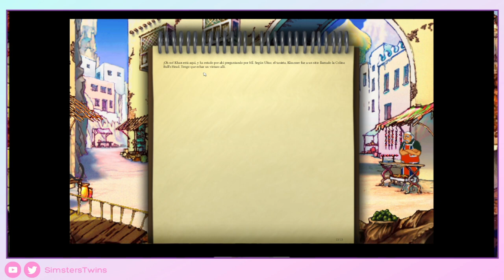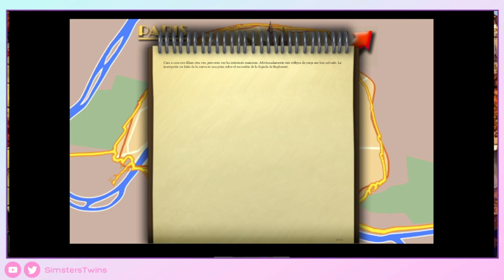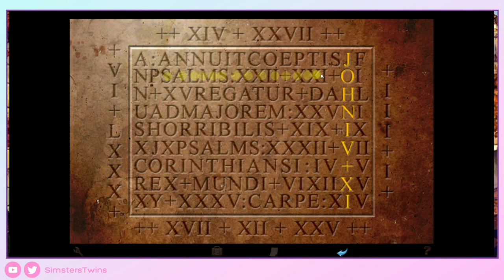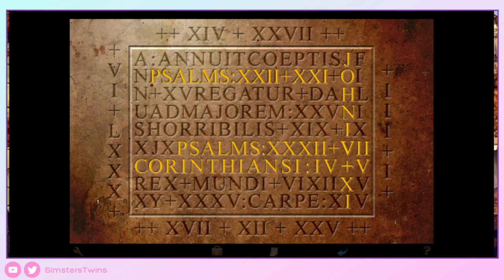♦ Broken Sword 1 Director's Cut - Gameplay Walkthrough - Parte 3 -Sin Comentar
Hoy traemos Broken Sword 1, un juego que marco nuestra infancia :D